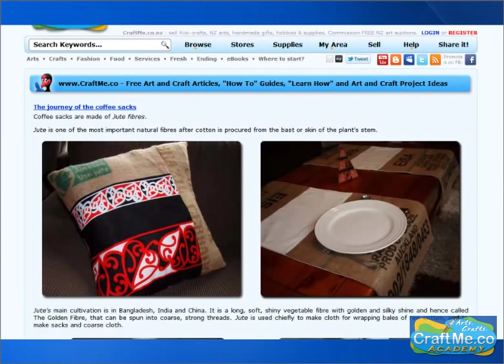CraftMe.co- NZ Upcycled Crafts online Gallery, Art school, recycled craft, coffee sacks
CraftMe is a growing Kiwi arts and crafts online marketplace. It allows artisans to manage, in a very user-friendly way, simple (and free) listings of their items or have the added clout of a more comprehensive online gallery.
An own online gallery allows each store-owner to describe fully the nature of their creations and philosophy.  This store can also be linked to already existing websites or blogs.  Alongside the marketplace we want to develop forums, blogs, chat-rooms and a media collection relating to the activities, events and community of the practitioners of CraftMe. Set-up of a store/gallery is very easy. However, assistance is offered in the setting up of individual galleries with artists who are intimidated by technology and have been disadvantaged by not being visible online.
CraftMe as a collection of online galleries, unlike isolated websites, works to give the artisan maximum exposure and representation.  It is an affordable, accessible platform which enables artisans to exhibit and sell their work, including fine art, craft, and home crafts, in a global capacity.  Within this online 'stable' of practitioners, each creator can easily manage their own career and sales administration.
Currently, each month, a new practitioner is profiled on the home-page. This is expected to be a dedicated section which can be can be expanded to reveal an interview or article about the artist/craftsperson.  We also have a section 'Artist and Creative services', whereby a creative person or groups can offer tutoring, workshops mentoring or liaise concerning commissioned work.
As part of our marketing, we pay particular attention to the Search Engine Optimisation which ensures a very high ranking on Google search results for the listings on the website.  Our excellent search results are usually ahead of other established websites in New Zealand.

Coffee sacks are made of Jute fibres.
Jute is one of the most important natural fibres after cotton is procured from the bast or skin of the plant's stem.
Jute's main cultivation is in Bangladesh, India and China. It is a long, soft, shiny vegetable fibre with golden and silky shine and hence called The Golden Fibre, that can be spun into coarse, strong threads. Jute is used chiefly to make cloth for wrapping bales of raw cotton, and to make sacks and coarse cloth.
Jute has many advantages as a home textile, either replacing cotton or blending with it. It is a strong, durable, color and light-fast fibre. Its UV protection, sound and heat insulation, low thermal conduction and anti-static properties make it a wise choice in home décor. Also, fabrics made of jute fibres are carbon-dioxide neutral and naturally decomposable. For the 100% bio-degradable and recyclable qualities it is eco-friendly.
The coffee sacks that were once used to store and carry organic fair trade certified coffee beans. Produced in a limited quantity, each piece is unique, features rustic markings and prints, and shows the branding and markings of the bags used in the process. They still carry that wonderful coffee scent, and maybe holes of the hooks workers used to lift the sacks. You can identify which company produced the beans and where they came from.
This smart line of Upcycled Products by Belles Craft is handmade from burlap sacks, which have transported green coffee beans to New Zealand from across the globe. The rescued, upcycled & repurposed sacks are turned into unique cushions, BBQ aprons, table runners, baskets and other homewares. They are versatile, 100% natural, 100% biodegradable.
Due to high attention to the smallest details and one off designs, they are stylish and have a great look. I love the scruffy and a bit rough look of these creations. All creations are combined and lined with other quality fabrics such as designer cotton to achieve that wow factor. Green living, earth friendly. They make GREAT Gifts. Hand wash only.